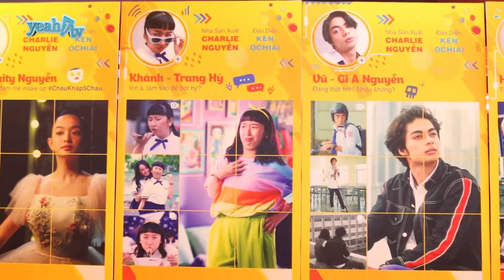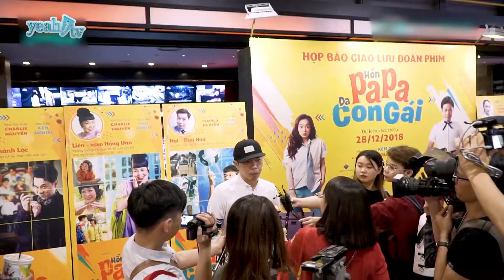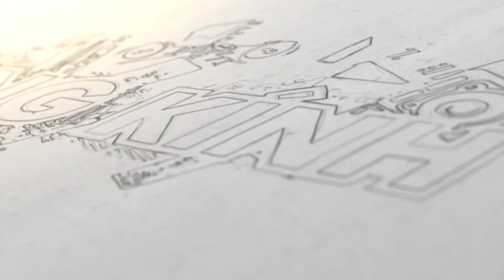Kaity Nguyễn áp lực khi nhận vai chính trong Hồn Papa Da Con Gái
buổi showcase giới thiệu phim Hồn Papa Da Con Gái được diễn ra tại rạp chiếu phim Lotte Cinema Nam Sài Gòn với sự tham gia của đông đảo phóng viên, nhà báo. Sự xuất hiện của dàn diễn viên bao gồm Thái Hòa, Kaity Nguyễn, NSND Hồng Vân, Trang Hý, Gi A Nguyễn, Vân Trang NSUT Mỹ Duyên, Chí Tâm… nhà sản xuất Charlie Nguyễn cũng như đạo diễn người Nhật Ken Ochiai càng khiến cho không khí buổi họp báo thêm phần sôi động và hấp dẫn.